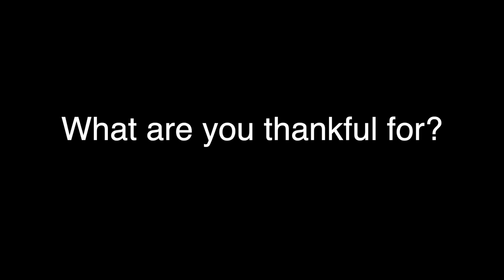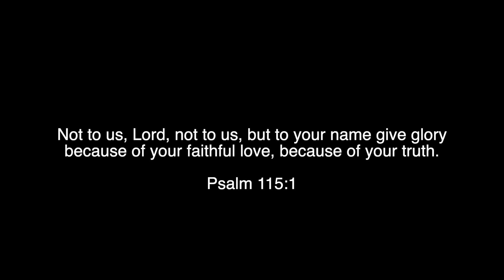What Are You Thankful For?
We asked parishioners what they were thankful for, and here is some of what they said!